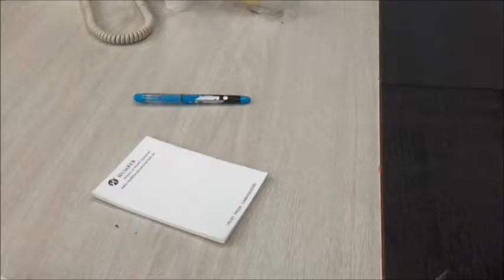Liar Liar (Sweded)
A Sweded Version of 1997's Liar Liar starring Jim Carrey. Music used does not belong to me. Composed by John Debney.